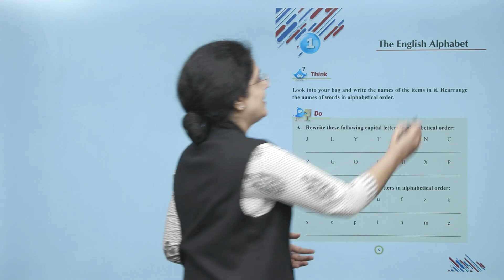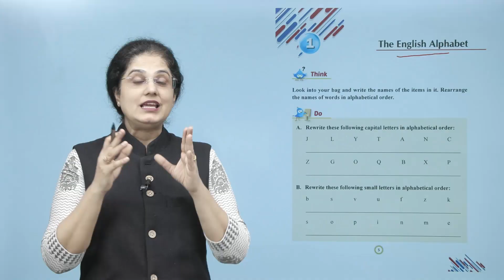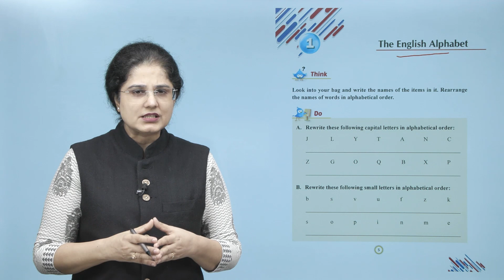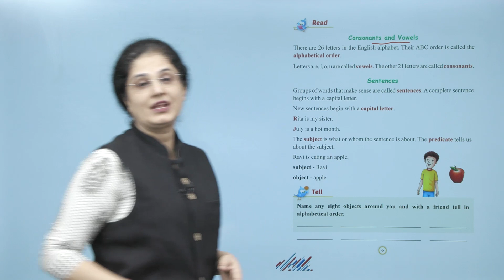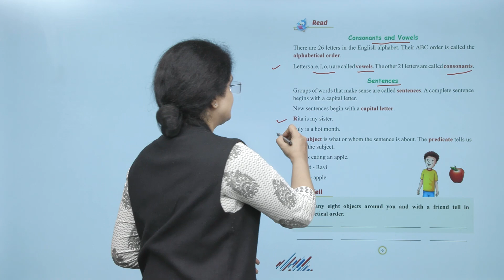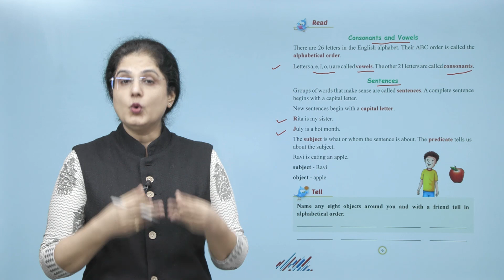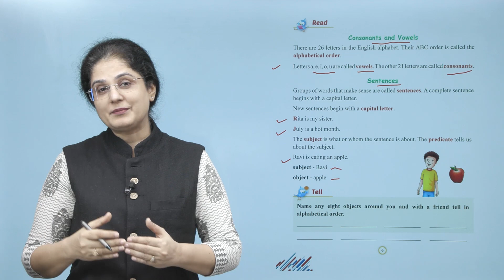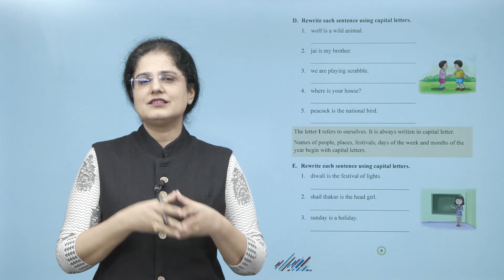Ch 1 | Suman | Grammar | Class 2 | The English Alphabet | For children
Grammar, a new launching of Suman Publication, is embellished with all the features for which the products of Suman Publication are famed i.e. rich study material, creative illustrations, thoughtful presentation, interactive exercises, quality printing and much more. But what makes it different from other is that the books of the series are geared up with digital animation, web-support and animated videos wherever required.